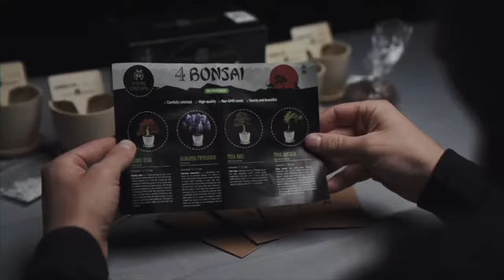Home Grown Garden Bonsai Kit Grow Guide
Enjoy growing your own bonsai tree with our Home Grown Garden Bonsai Grow Kit.